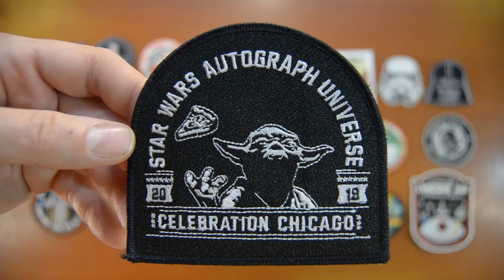Mira todo lo que trajimos de Star Wars Celebration: Parches - STAR LOSERS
Star Losers es el primer Talk Show humorístico sobre Star Wars de América Latina.

Diego estuvo en Star Wars Celebration Chicago 2019 y se trajo todos estos parches. Míralos!

Te invitamos a que le des like al video y a que actives las notificaciones del canal para no perderte ninguno de nuestros estrenos.